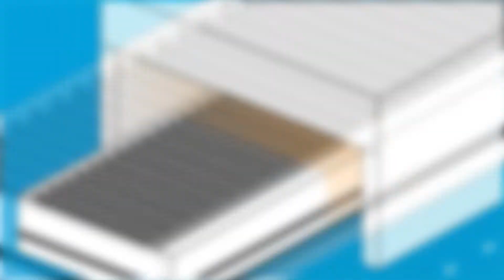Heat resistant material for automotive glass bending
- Bekaert contact materials cover various forming molds and tools of hot glass bending systems. Consisting of pure stainless steel fibers or blends, the materials handle gradually increasing temperatures of 700 °C and higher, feature excellent corrosion resistance and safeguard the optical quality of automotive glass.